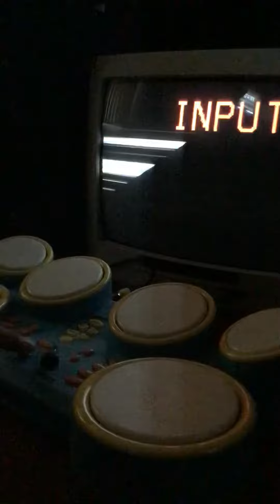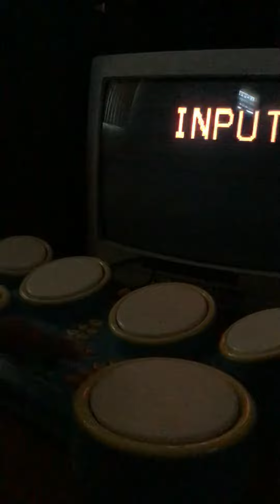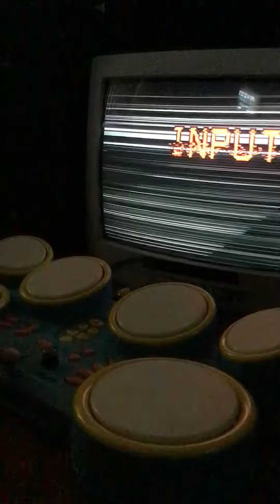Glitchy Beat Chops - Circuit Bent S.E.T.I Drum (Phase 2)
Circuit bent drum glitch chops!
The glitches only work when played through various Amps.
No glitches are triggered when running it through a mixer direct.

There are other videos of random glitches and noise from this drum on this channel.
Simply search “ S.E.T.I Drum Amokian”.
Thanks for visiting.